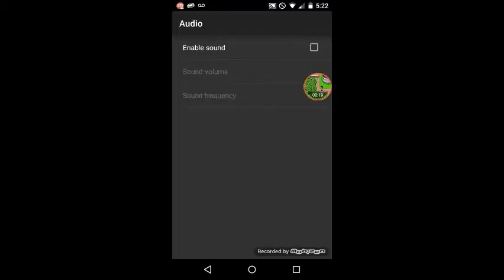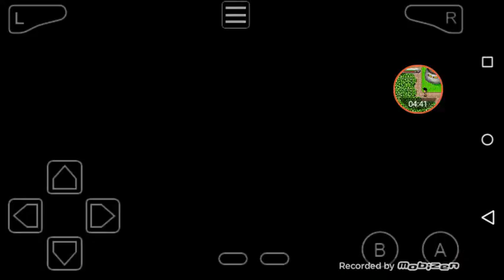Old shit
Back then when dragon ball z was just ok